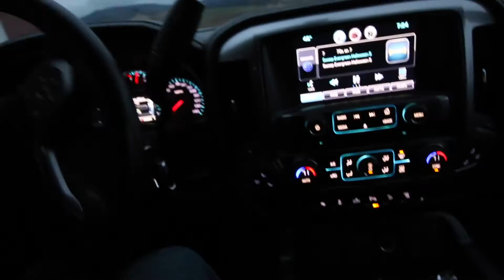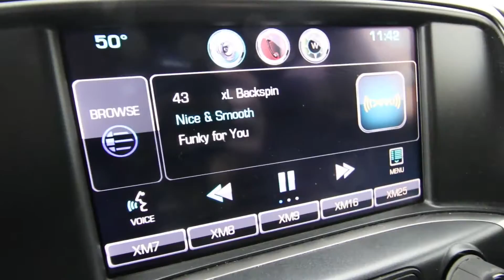My Mom lives in a HAUNTED HOUSE